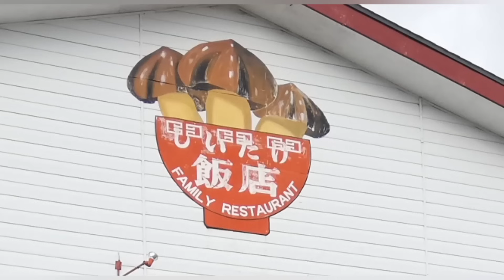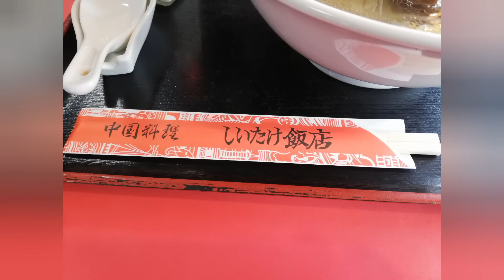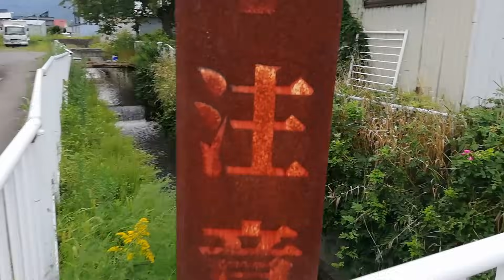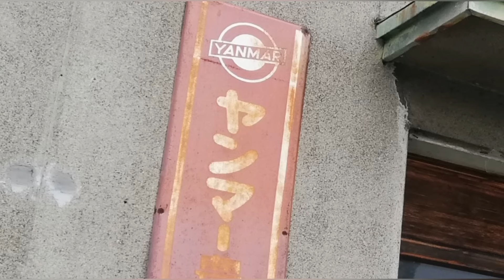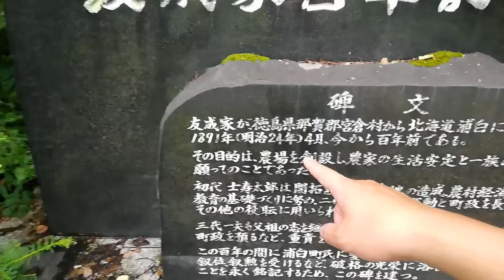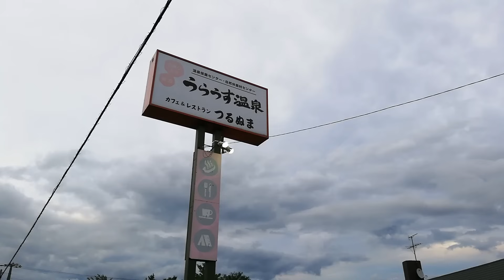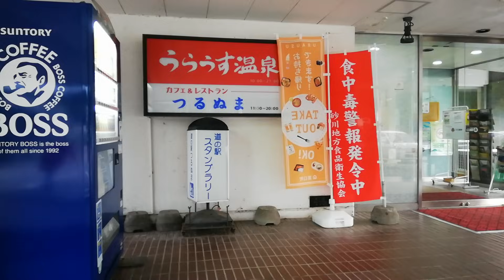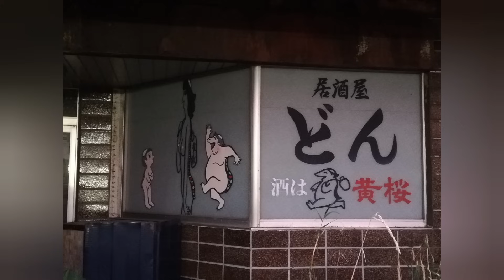閉店？浦臼町旧郵便局の喫茶、しいたけ飯店、うらうす温泉、浦臼神社など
数人から大人数向けのマジックショーを行ってます。
身内の集会のサプライズに現れます。大人数向けの余興も行います。